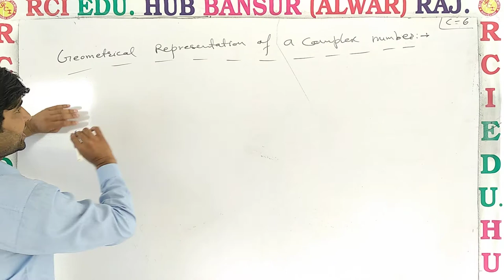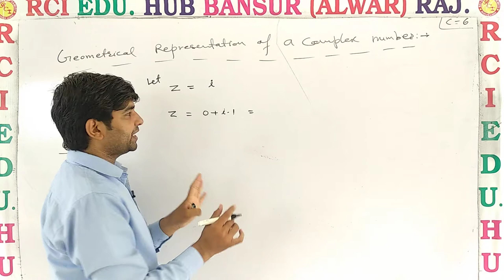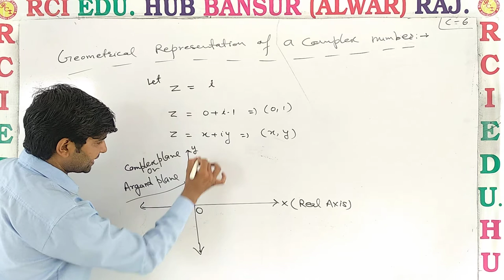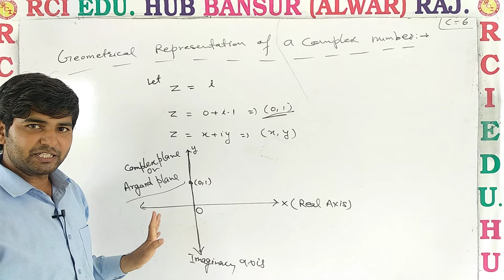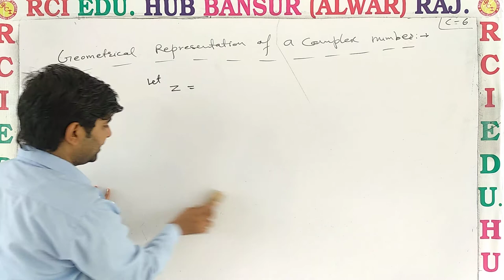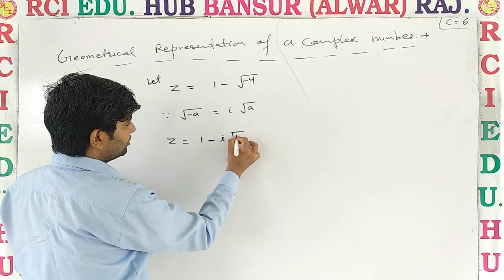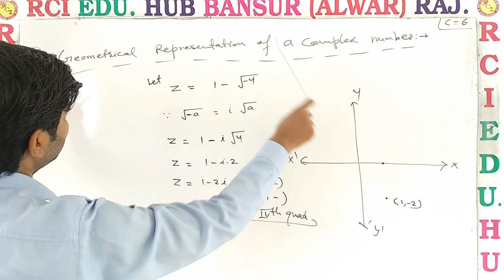complex No v6 ll .Rci Edu. Hub Bansur Alwar Raj. ll BY VIJAY CHOUDHARY SIR